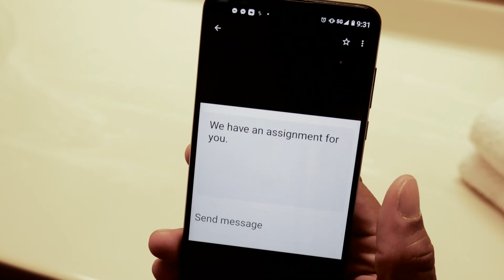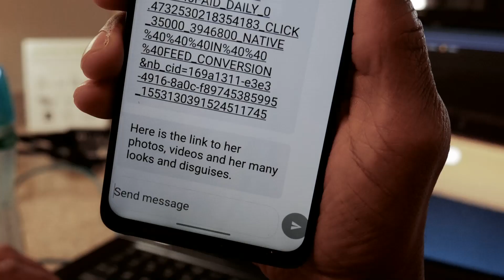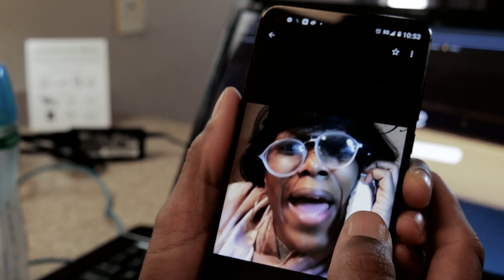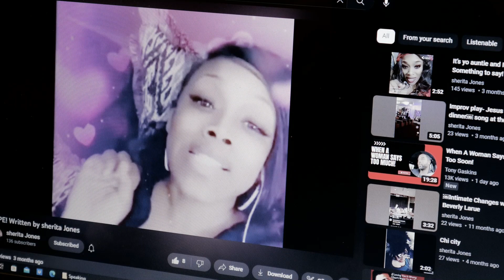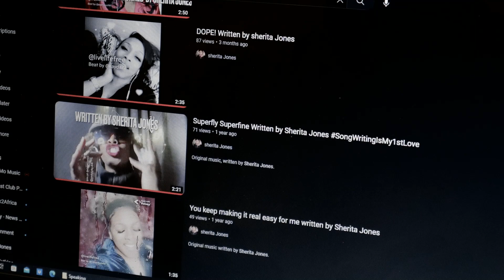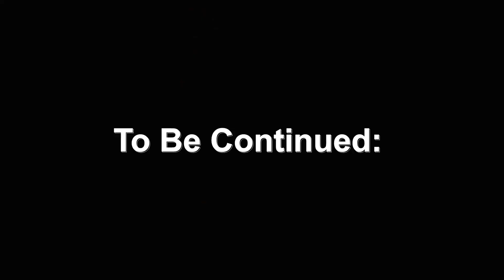Episode #3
Content that is designed to uplift, inspire and challenge the mindset of Afrocentric Men and Women and those who support Afrocentric people and who they/we are.

For Afrocentric poeple, it is A Time To Spreak as Lorenzo Is Ready To Book.